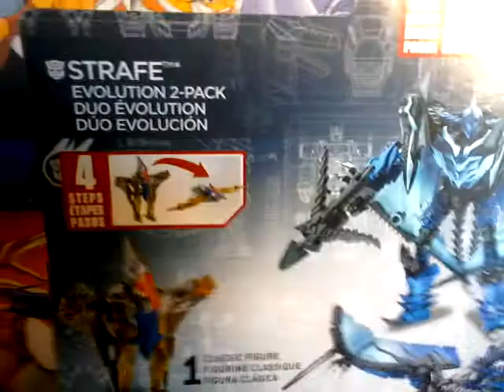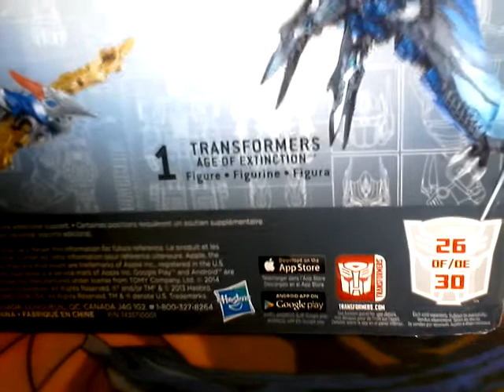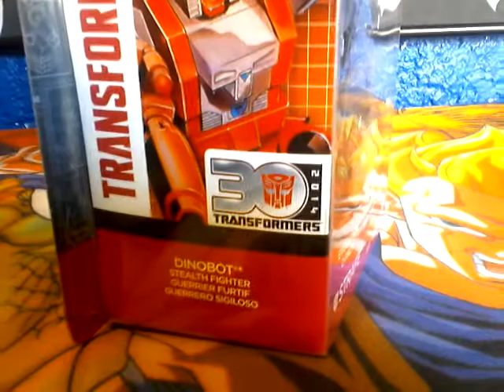Revisión figura dentro empaque strafe transformes extincion chantoys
Vídeo que muestra como luce,dentro de su empaque esta figura transformer del age of extinción ..strafe...dinobot